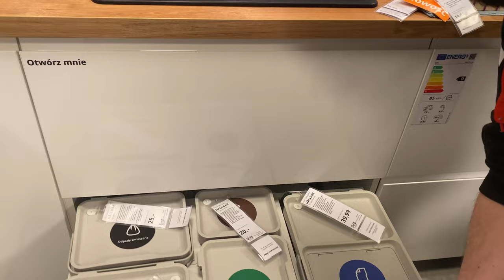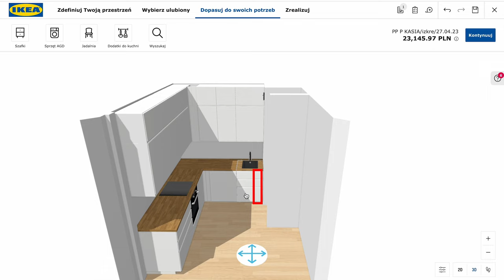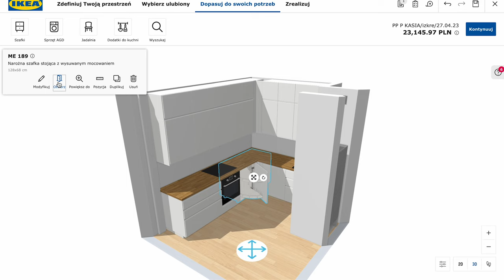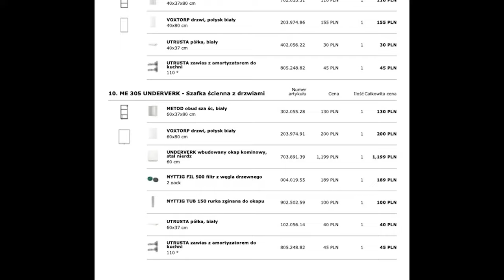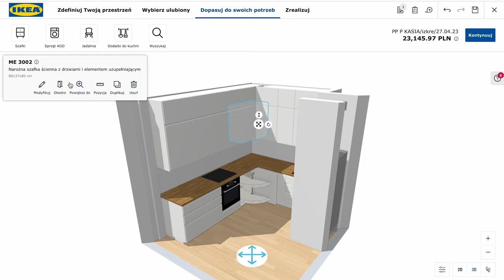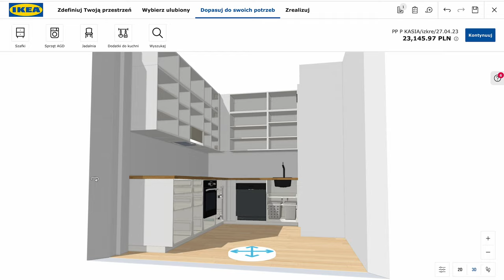ILE KOSZTOWAŁABY KUCHNIA Z IKEA?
Cześć, zapraszam na kolejny film z cyklu tych mieszkaniowych. Odbiór kluczy co raz bliżej, dlatego intensywnie sprawdzamy oferty sklepów i porównujemy oferty. Tym razem zapraszam na film, w którym sprawdzimy ofertę IKEA.